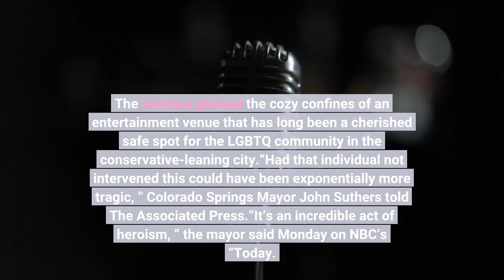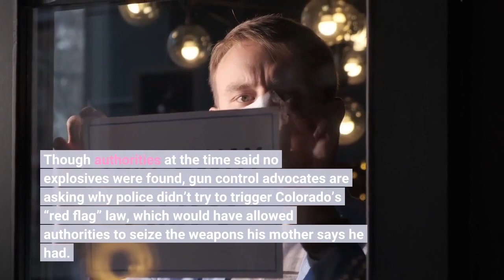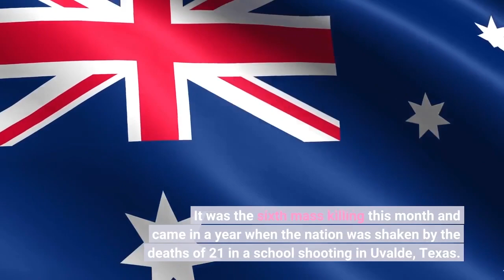Patrons in Colorado LGBTQ nightclub shooting hit gunman with his own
By THOMAS PEIPERT and JESSE BEDAYNCOLORADO SPRINGS, Colo. — As bullets tore through a gay nightclub in Colorado Springs, killing five people and wounding many more, one patron who had been partying moments before rushed into action, grabbing a handgun from the suspect, hitting him with it and pinning him down until police arrived just minutes later. That customer was one of at least two whom police and city officials credit with stopping the gunman and limiting the bloodshed in Saturday night’s shooting at Club Q. The violence pierced the cozy confines of an entertainment venue that has long been a cherished safe spot for the LGBTQ community in the conservative-leaning city.“Had that individual not intervened this could have been exponentially more tragic, ” Colorado Springs Mayor John Suthers told The Associated Press.“It’s an incredible act of heroism, ” the mayor said Monday on NBC’s “Today. ”Police identified the suspected gunman as 22-year-old Anderson Lee Aldrich, who was in custody and being treated for injuries. A law enforcement official said the suspect used an AR-15-style semiautomatic weapon in the attack, but a handgun and additional ammunition magazines also were recovered. The official could not discuss details of the investigation publicly and spoke to The Associated Press on condition of anonymity. Club Q on its Facebook page thanked the “quick reactions of heroic customers that subdued the gunman and ended this hate attack. ” Investigators were still determining a motive and whether to prosecute it as a hate crime, said El Paso County District Attorney Michael Allen. Charges against the suspect will likely include first-degree murder, he said. Already questions were being raised about why authorities didn’t seek to take Aldrich’s guns away from him in 2021, when he was arrested after his mother reported he threatened her with a homemade bomb and other weapons. Though authorities at the time said no explosives were found, gun control advocates are asking why police didn’t try to trigger Colorado’s “red flag” law, which would have allowed authorities to seize the weapons his mother says he had. There’s also no public record prosecutors ever moved forward with felony kidnapping and menacing charges against Aldrich. Of the 25 injured at Club Q, at least seven were in critical condition, authorities said. Some were hurt trying to flee, and it was unclear if all of them were shot, a police spokesperson said. Suthers told the AP there was “reason to hope” all of those hospitalized would recover. The shooting rekindled memories of the 2016 massacre at the Pulse gay nightclub in Orlando, Florida, that killed 49 people. Colorado has experienced several mass killings, including at Columbine High School in 1999, a movie theater in suburban Denver in 2012 and at a Boulder supermarket last year. It was the sixth mass killing this month and came in a year when the nation was shaken by the deaths of 21 in a school shooting in Uvalde, Texas.